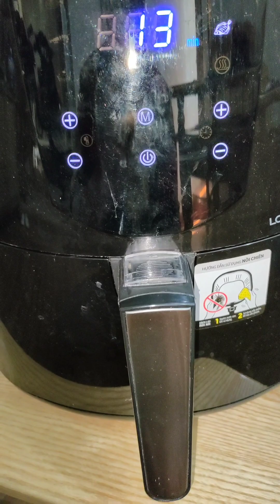Delicious meal, including grilled fish, steamed shrimp, grilled rabbit, pork sausage, jellyfish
Delicious meal, including grilled fish, steamed shrimp, grilled rabbit, pork sausage, jellyfish, delicious
Bữa ăn ngon,có món cá nướng,tôm biển hấp, thịt thỏ nướng,giò lợn,sứa biển,ngon tuyệt